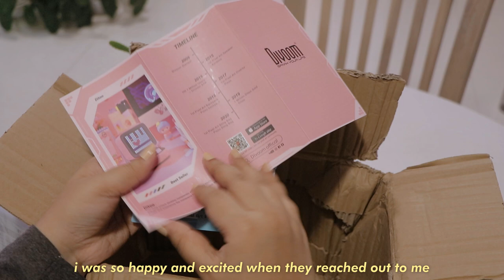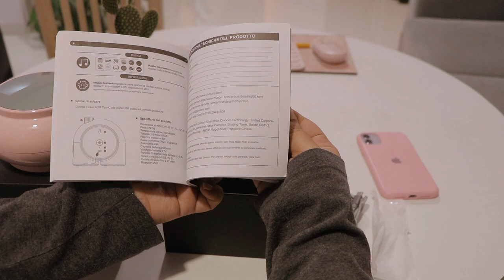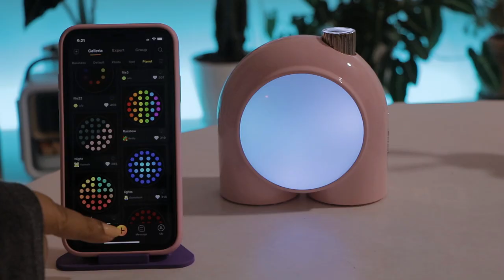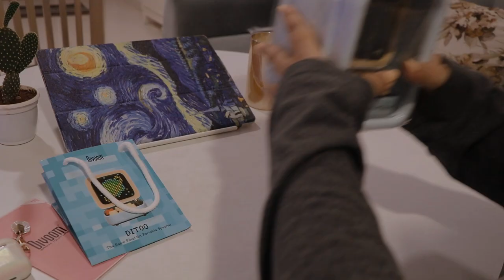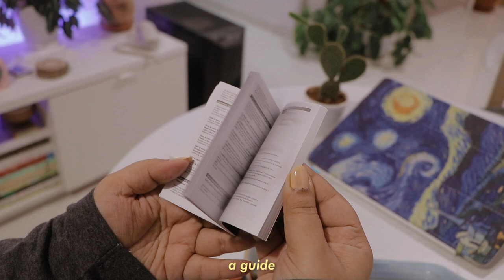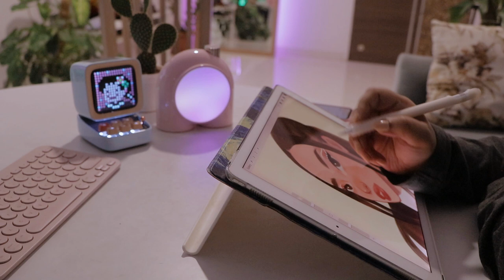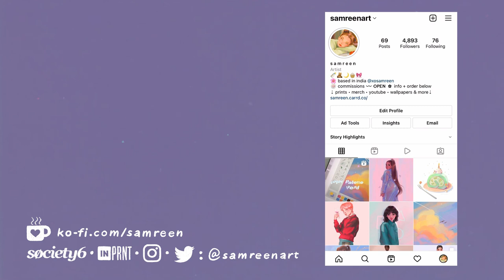aesthetic desk accessories🪐✨⁄⁄ divoom ditoo speaker 👾 planet-9 mood lamp💡unboxing + review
hello guys! 🌷 i recently received a package from divoom to review two of their products - the planet 9 mood lamp and the ditoo retro pixel display speaker.  i was so excited to film this unboxing + review video for y’all. i hope y’all enjoy watching. 💫

👾   d i v o o m
planet 9
ditoo retro pixel display speaker

▸     divoom
planet 9

▸     drawing device
12.9 inch ipad pro 2nd gen (512gb)
ipad pro starry night case

▸     filming gear
canon 80d
iphone 11 (purple) 128gb

▸     keyboard & mouse
logitech k380 keyboard (rose)
logitech pebble m350 mouse (rose)

this is not a sponsored post. opinions stated (if any) in the video are 100% my own.
amazon affiliate links are used wherever possible! if you choose to shop through these links, i’ll receive a small commission.. this helps support the channel and allows me to continue making videos like this. thank you for the support! 😇❤️